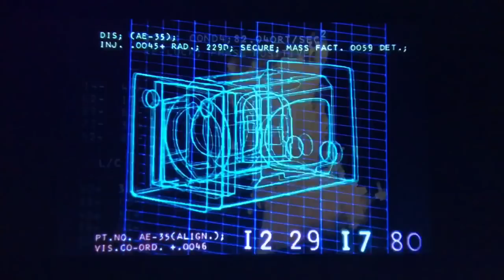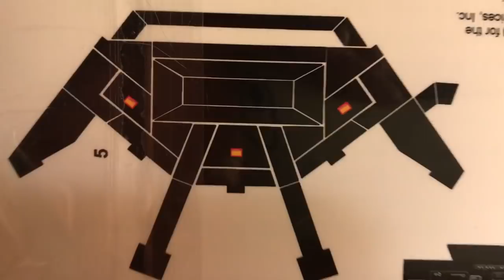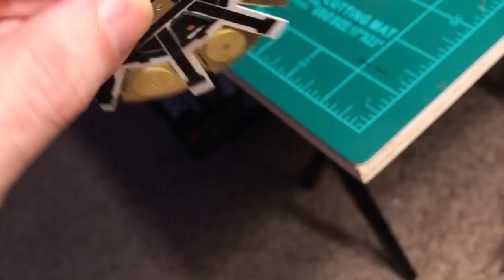2001 Discovery Build part 10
Completed floor with Scratch-built work bench